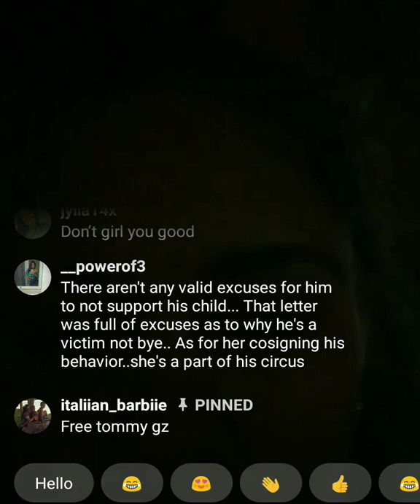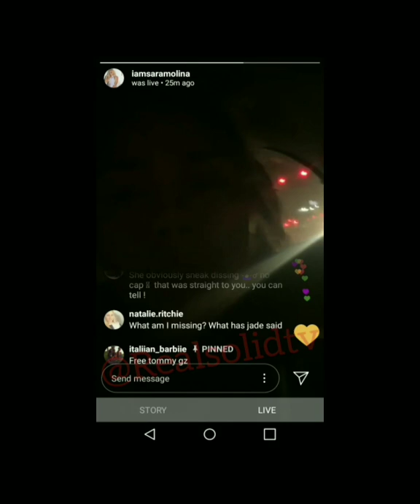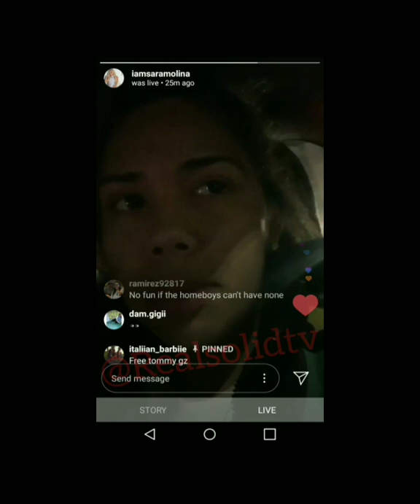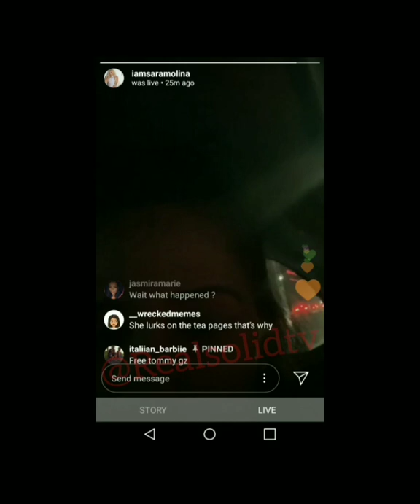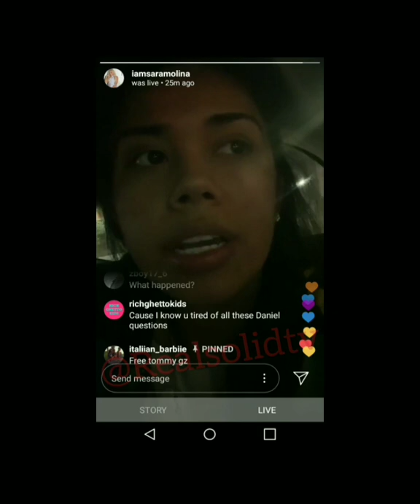Tekashi baby mother Sara goes on a rant about 6ix9ine & his girlfriend Jade